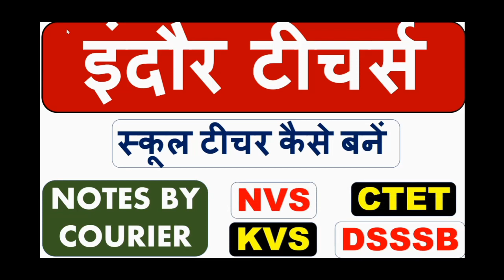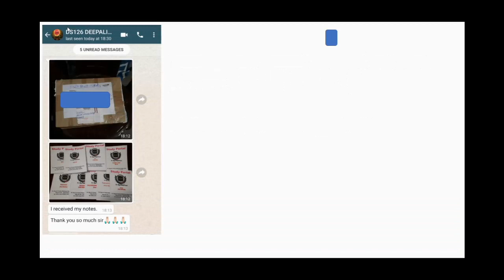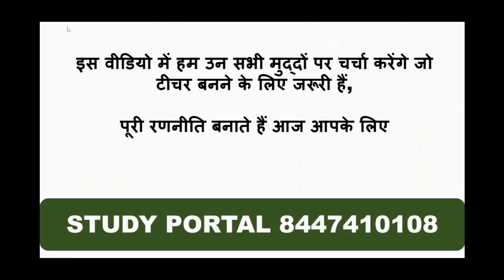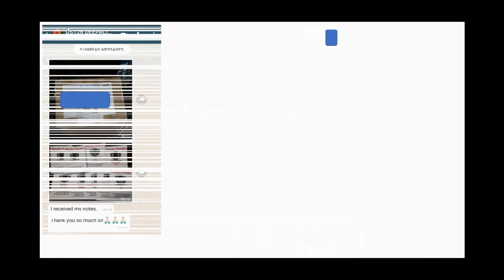इंदौर टीचर्स स्पेशल स्कूल टीचर कैसे बनें मध्य प्रदेश संविदा भर्ती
WE PROVIDE STUDY MATERIAL BY COURIER ALL OVER INDIA FOR KVS, DSSSB, CTET, NVS, UGC NET, HTET, UPTET, UKTET, MPTET, SSC, BANKING, NDA, CDS, OTA, AFCAT, RAILWAY, AND ALL OTHER COMPETITIVE EXAMS

1. HINDI PEDAGOGY E-BOOK FOR CTET, KVS, DSSSB, HTET, UPTET, REET (HINDI MEDIUM)...

2. English Pedagogy book for all teaching exams.

3. MATH PEDAGOGY (HINDI MEDIUM) FOR ALL TEACHING EXAMS.

4. सामाजिक विज्ञान (SOCIAL SCIENCE PEDAGOGY IN HINDI MEDIUM) FOR ALL TEACHING EXAMS.

5. Mathematics Handwritten Notes by Pawan Yadav Sir .

6. बाल विकास और शिक्षा शास्त्र (HINDI MEDIUM E-BOOK) CHILD DEVELOPMENT & PEDAGOGY (850 महत्वपूर्ण प्रश्न जो पिछले सालों में पूछे गए हैं ).

7. CHILD DEVELOPMENT AND PEDAGOGY FOR KVS , CTET, HTET and all (HINDI MEDIUM) बाल विकास और शिक्षा शास्त्र COMPLETE BOOK WITH THEORY AND QUESTIONS .

8. CHILD DEVELOPMENT AND PEDAGOGY (ENGLISH MEDIUM).

9. Child Development & Pedagogy Questions Booklet (600) with Answer (English Medium).

10. पर्यावरण अध्ययन E-BOOK (पर्यावरण अध्ययन के 690 महत्वपूर्ण प्रश्न)...

11. EVS PRT HANDWRITTEN NOTES (HINDI MEDIUM) .

12. Computer MCQ EBook (English Medium).

13. 550 Most Important Question of Haryana GK by DR. VIJAY SIR.

14. संपूर्ण हरियाणा सामान्य ज्ञान और पिछले सालों में पूछे गए प्रश्न उत्तर (HINDI MEDIUM HANDWRITTEN WRITTEN NOTES).